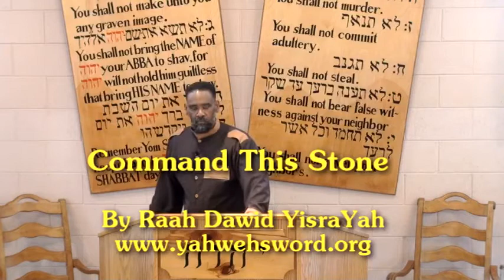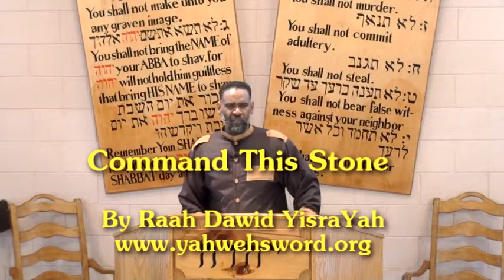Command This Stone